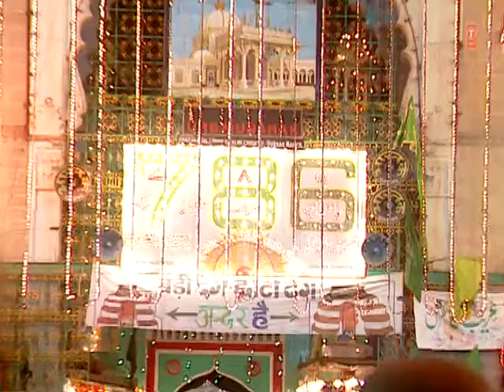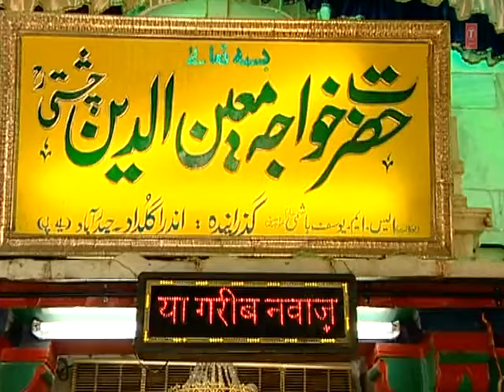Meri Taqdeer Jagaa Do Feat. Haji Tasleem,Aasif || Arab Se Aaye Hain Khwaja || T-Series Islamic Music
Song : MERI TAQDEER JAGAA DO
Singer : HAJI TASLEEM, AASIF
Album : ARAB SE AAYE HAIN KHWAJA
Music Director : TASLEEM KHAN
Lyricist : AMIN BAADSHAH, HASRAT SAIDPURI, ASLAM SAIFI
Music Label : T-Series